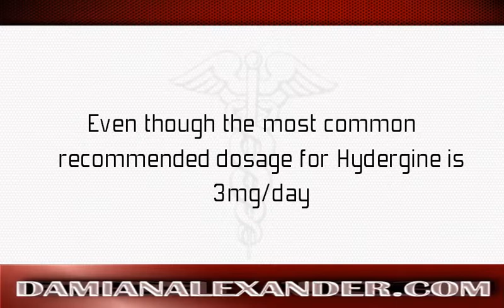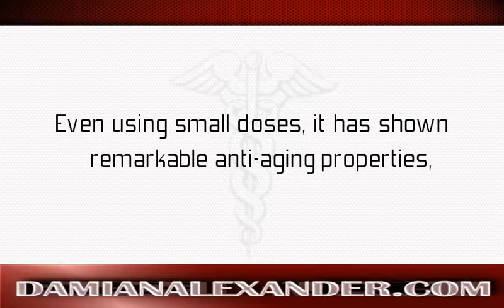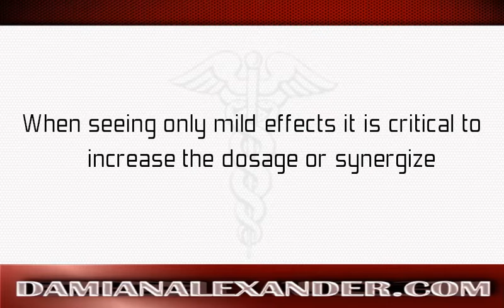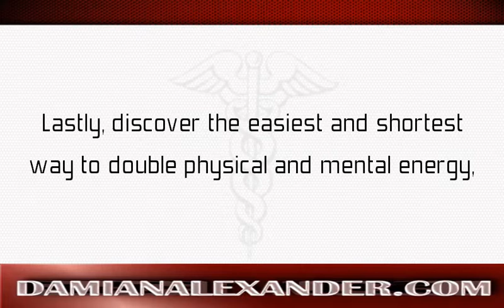Hydergine Dosage Damian Alexander, MD discusses Hydergine Dosages.mp4